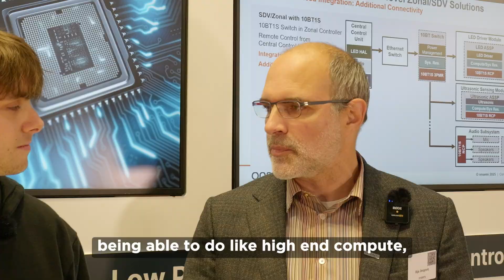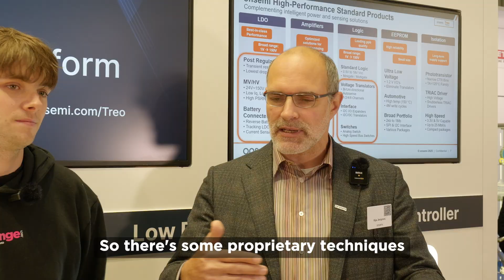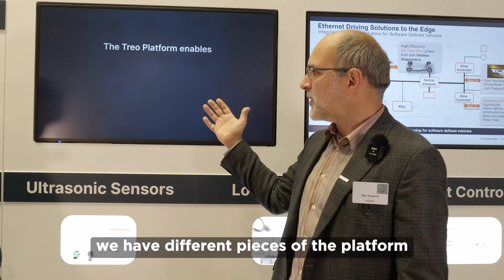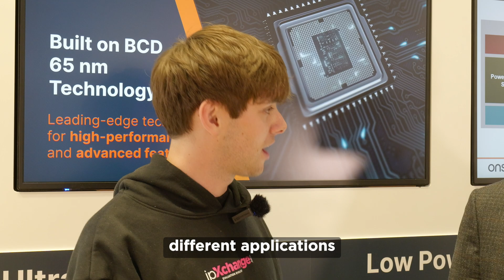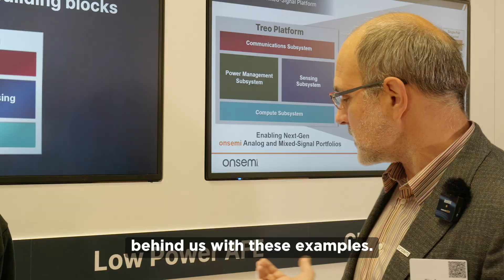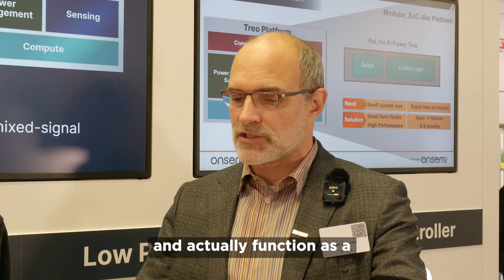Inside onsemi’s Treo Platform: Power, Analog, and Compute in One Chip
onsemi’s Treo T30LxPSR165 Platform: BCD Integration for Power, Compute, and Precision Analog | PCIM 2025

At PCIM 2025, we sat down with onsemi to explore their groundbreaking TREO platform — a fully integrated BCD (Bipolar-CMOS-DMOS) technology that brings together high-power delivery, precision analog, and high-speed digital compute into a single chip. If you’re a design engineer working on next-generation automotive, industrial, or AI applications, this is one platform you need to know about.

TREO is more than just a process node — it’s a modular SoC development framework that enables custom ASIC and ASSP creation with ultra-fast time to market. Whether you’re powering AI servers, building ultrasonic sensors, or developing automotive networking with 10BASE-T1S, TRIO lets you integrate everything into one flexible chip with deep analog isolation and robust IP libraries.

In this interview, we dive into:
 • What makes BCD (Bipolar-CMOS-DMOS) so valuable for modern electronics
 • How onsemi isolates high-voltage and noise-sensitive analog on the same die
 • The real-world applications already using TRIO: from AI power delivery to smart sensors
 • How design engineers can access TRIO as both a development platform and foundry service
 • onsemi’s plans to support AI infrastructure with power-efficient, data-monitored silicon

Design engineers in automotive electronics, industrial automation, consumer devices, medical, and AI compute infrastructure will all benefit from understanding how TRIO enables higher integration, smaller form factors, and reduced BOM complexity.

🔧 Topics Covered:
BCD Technology, Onsemi TRIO Platform, Analog + Power + Compute Integration, AI Power Delivery, 10BASE-T1S, ASIC Prototyping, Foundry Services, Mixed Signal Design, Automotive ICs, Ultrasonic Sensor ICs

📍 Filmed at PCIM 2025 in Nuremberg, Germany